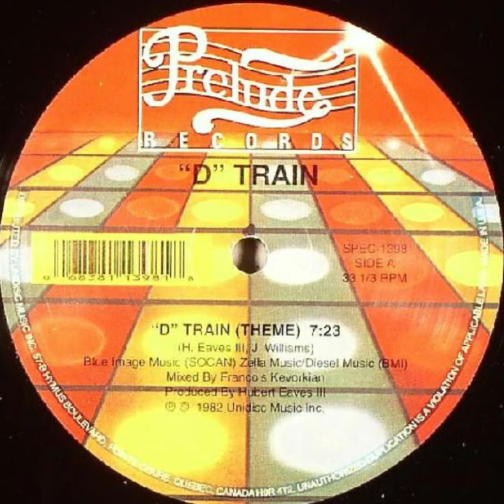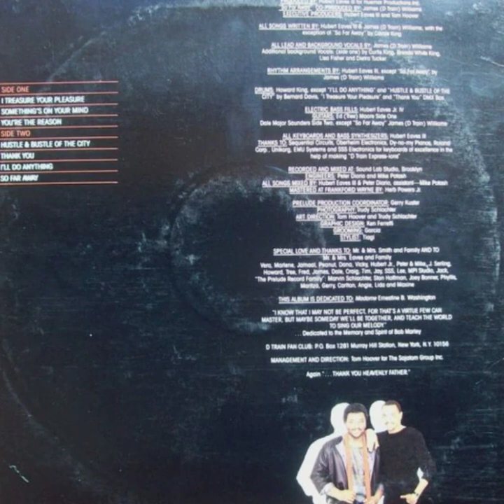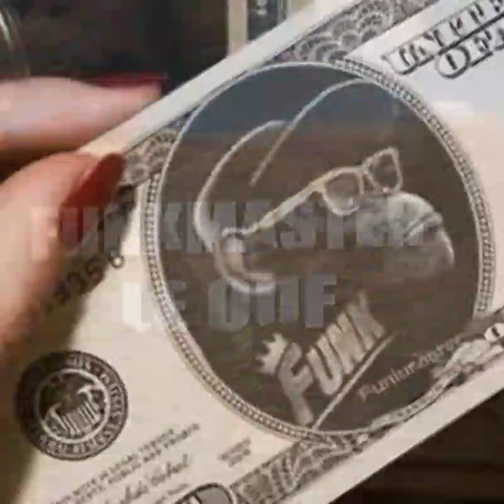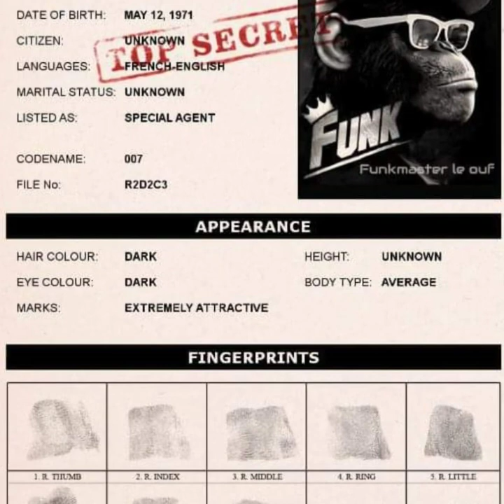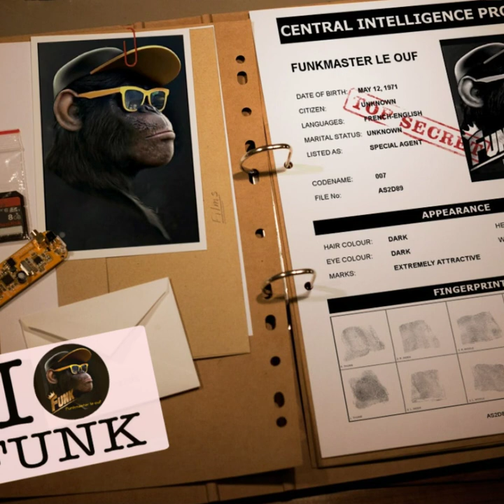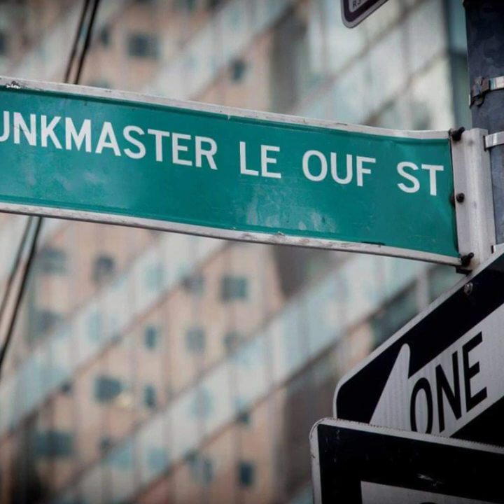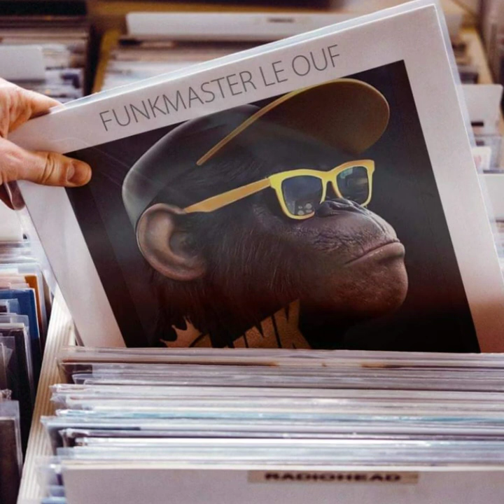D Train "D" Train (Theme)"Dub Version